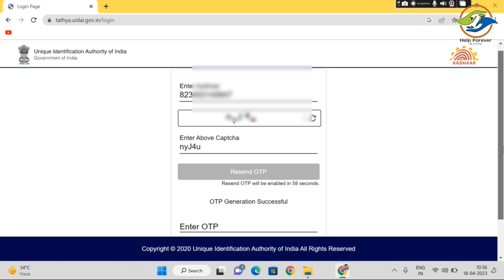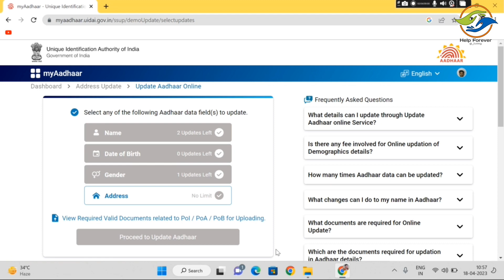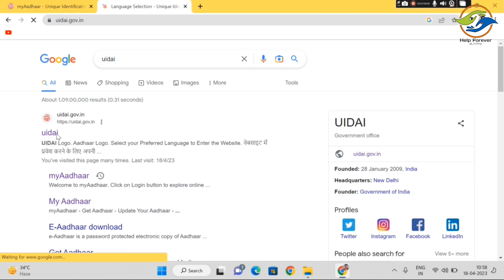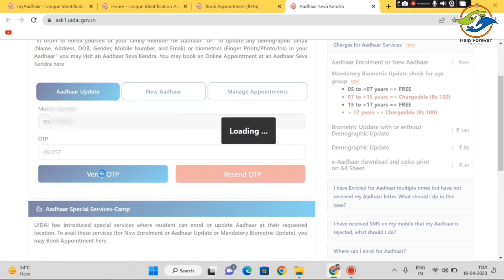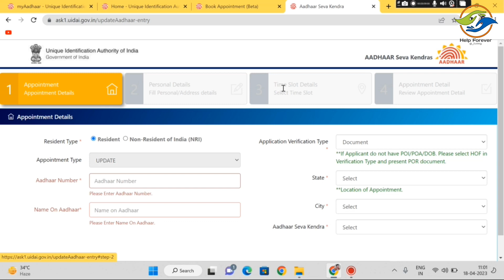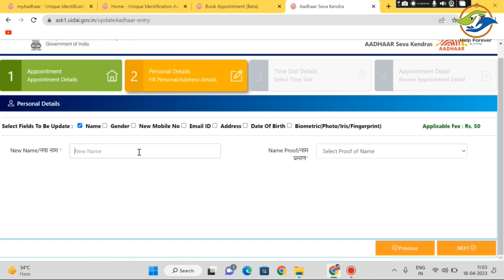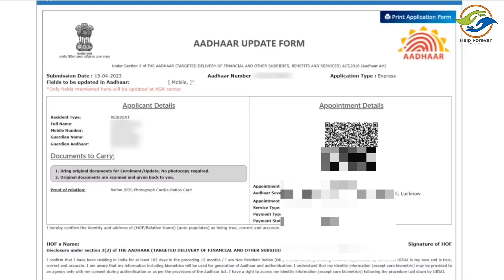UIDAI Big Update 2024 | Adhar Card Update Service Closed | How to Update Adhar Card Online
My Equipments :

Gorilla Tripod